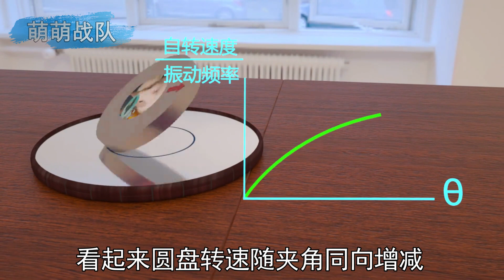网友在货架上转动罐头，发现竟能自动反转，揭秘令人困惑的罐头【萌萌战队】